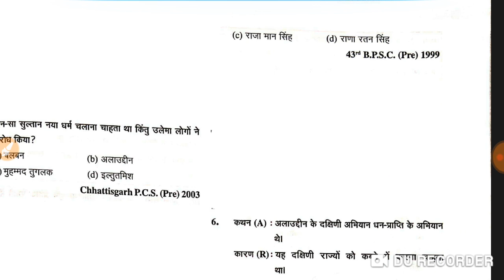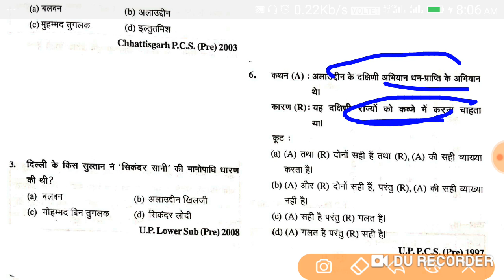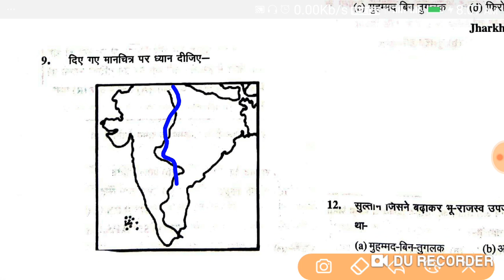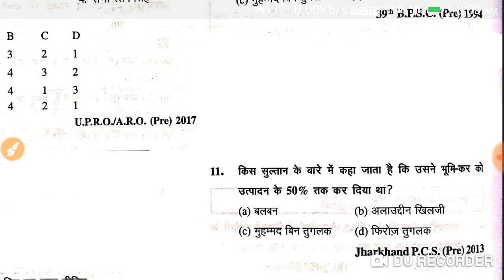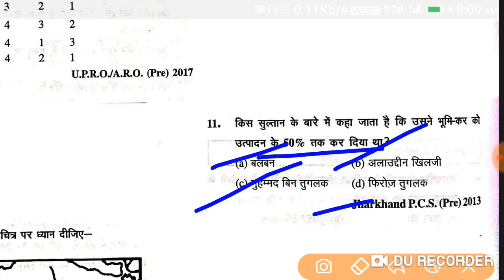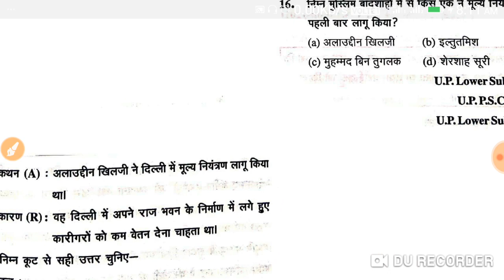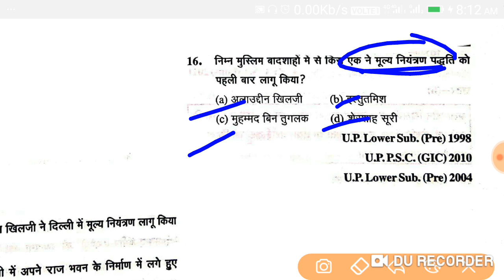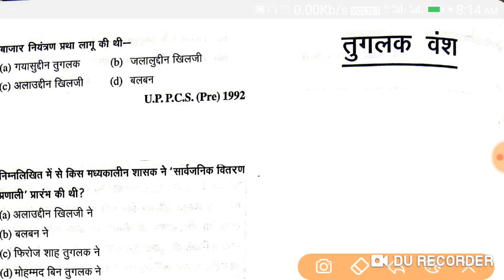Bpsc pre,बिहार सचिवालय,बिहार दरोगा,Uppcs test 03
Bpsc pre test 03
bihar daroga mains test 03
UPPCS TEST 03

 bihar daroga mains#uppcs
RKCLASSESS

bihar daroga mains
bihar esi
uppcs prelims
solve daily mock test on RKCLASSESS

SOLVE TOPICWISE TEST FOR BPSC PRE#BIHAR RELATED ANY EXAM#UPPCS#JPSC#MPPCS

join our facebook group RKCLASSESS